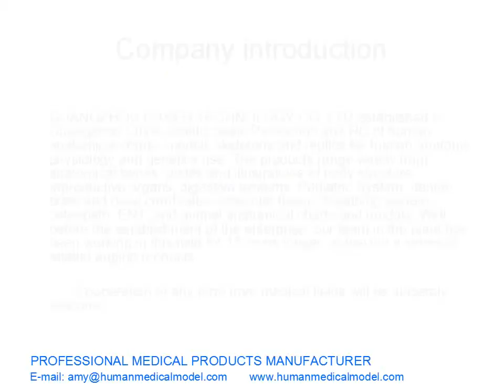PARCIAL DE CUELLO NERVIOS DEL MUSCULO DE BUQUES MODELO CUELLO ANATOMIA MODELO GASEN NSJ014（副本）